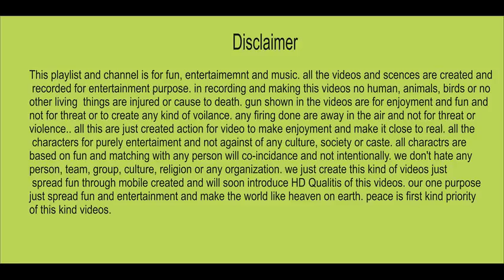SALEEM MARWAT BEAUTIFUL TAPEY PATHNA BOYS MAST ATTAN PASHTO MAST SONG TAPEY DASTAAN